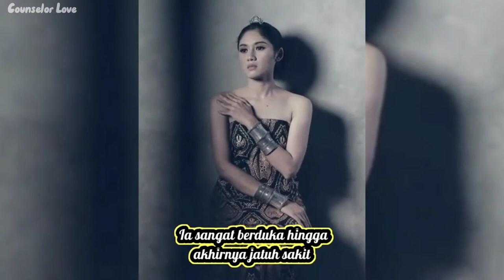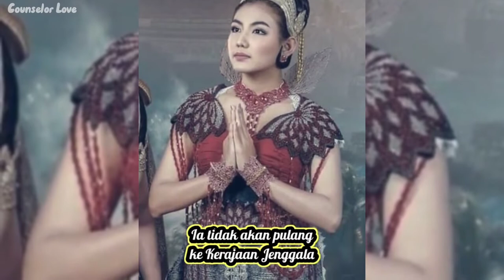Kisah cinta sejoli kerajaan Jenggala || Counselor Lecture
KISAH CINTA SEJOLI KERAJAAN JENGGALA || SAKIT KERAS SAAT TERPISAH DARI PASANGAN

Raden Panji Asmara Bangun adalah ksatria sekaligus putra Kerajaan Jenggala yang dikenal rupawan. Ia beristrikan Dewi Galuh Candrakirana. Sepadan dengan Panji Asmara Bangun, Dewi Galuh Candrakirana juga terkenal akan kecantikannya.

Suatu hari, Panji Asmara Bangun pergi meninggalkan Kerajaan Jenggala tanpa diketahui sang istri. Dewi Galuh Candrakirana pun prihatin atas kepergian sang suami. Ia sangat berduka hingga akhirnya jatuh sakit.

Ia selalu memikirkan kepergian sang suami. Hatinya sangat menderita. Pasalnya, cinta Dewi Galuh Candrakirana pada sang suami sangat besar.
Tubuhnya Jadi Sangat Kurus
Tak kunjung ada kabar dari Panji Asmara Bangun, kondisi Dewi Galuh Candrakirana semakin mengkhawatirkan. Tubuhnya sangat kurus, wajahnya pucat pasi.
Melihat kondisi Dewi Galuh Candrakirana, Raja Lembu Amiluhur mengadakan persidangan paripurna. Ia meminta Raden Panji Gunung Sari untuk mencari Raden Panji Asmara Bangun. Pasalnya, hanya dengan menemukan Panji Asmara Bangun, kesehatan Dewi Galuh Candrakirana bisa kembali pulih.

Dikutip dari buku Cerita Rakyat Daerah Jawa Timur karya Drs. Leo Indra Ardiana (Jakarta, 1984), Dewi Ragil Kuning menyayangkan kepergian kakandanya Panji Asmara Bangun yang menyebabkan Dewi Galuh Candrakirana menderita sakit keras.

Akhirnya, Dewi Ragil Kuning nekat meninggalkan Kerajaan Jenggala untuk turut mencari kakandanya, Panji Asmara Bangun. Tekadnya sudah bulat, ia tidak akan pulang ke Kerajaan Jenggala sebelum menemukan Panji Asmara Bangun.
Dewi Ragil Kuning masuk keluar hutan, naik turun gunung demi cintanya kepada sang kakak. Hingga ia sampai di daerah yang disebut Desa Banjarsari.

Suatu hari di sawah, Dewi Ragil Kuning tak sengaja bertemu manusia buruk rupa yang bernama Entit. Ia menjerit keras-keras dan berusaha lari untuk meminta bantuan.

Tak hanya Dewi Ragil Kuning yang terkejut, Entit pun sangat terkejut melihat yang ada di hadapannya adalah putri Kerajaan Jenggala.

Sontak ia ingat akan semua yang ditinggalkannya saat pergi dari Kerajaan Jenggala. Melihat tekad adiknya, Dewi Ragil Kuning mencarinya, ia merasa sangat khawatir.
Pertengkaran Hebat
Sementara itu, suatu hari Raden Panji Gunung Sari yang diperintah Raja Jenggala tersesat di Desa Banjarsari. Di sana, ia menyaksikan pertengkaran sengi tantara sekelompok pemuda dengan Entit.

Raden Panji Gunung Sari berusaha menjadi penengah dan melerai pertengkaran tersebut. Ia snagat terkejut ketika mengetahui sebab pertengkaran antara pemuda dengan Entit. Terjadilah perselisihan pendapat antara Entit dengan Raden Panji Gunung Sari. Pertengkaran antara keduanya pun tak terhindari.

Pertempuran itu membuat orang-orang heran. Dua orang sakti berdarah bangsawan itu memiliki kepandaian menggunakan senjata melebihi kebanyakan orang. Keduanya adalah putra Raja Jenggala dan Kediri.

Pada akhir pertempuran, tampak bahwa Entit yang tidak lain adalah Panji Asmara Bangun memiliki kepandaian dan tataran ilmu selapis di atas Raden Panji Gunung Sari. Pelan tapi pasti, Raden Panji Gunung Sari mulai terdesak.
Panji Gunung Sari kemudian mengeluarkan pusaka sakti andalannya hingga mengenai Entit. Tiba-tiba langit menjadi gelap gulita dan hujan deras turun. Jasad Entit lenyap, lalu muncullah seorang ksatria tampan yang tidak lain adalah Raden Panji Asmara Bangun.

Raden Panji Gunung Sari sangat terkejut. Ia meminta maaf atas kelancangannya melawan Entit yang tidak lain adalah kakandanya yang sedang menyamar.
Kegembiraan atas ditemukannya Panji Asmara Bangun menggembirakan semua orang. Panji Asmara Bangun sendiri kemudian memberi pesan kepada warga Desa Banjarsari supaya menjauhkan diri dari perbuatan maksiat seperti mencuri, minum minuman keras, bermain perempuan, dan berjudi.
Mereka diminta kembali menggalakkan usaha dalam bidang pertanian dan peternakan. Selain itu, mereka diminta mengembangkan sikap saling menghormati dan mencintai sesama manusia. Sehingga pertengkaran dan perselisihan bisa dihindari.

Akhirnya, Panji Asmara Bangun kembali ke Kerajaan Jenggala dengan diiringkan oleh Dewi Ragil Kuning, Panji Gunung Sari, serta Bancak dan Doyok, abdi yang menemani Panji Gunung Sari mencari Panji Asmara Bangun. Seluruh penduduk Desa Banjarsari pun mengantar kepergian Panji Asmara Bangun hingga ke pintu gerbang pedesaan.

Sekembalinya Raden Panji Asmara Bangun ke Kerajaan Jenggala, Dewi Galuh Candrakirana pun berangsur-angsur sembuh. Hatinya menjadi tenang dan tenteram seperti sediakala. Sang Raja Lembu Amiluhur pun sangat bersyukur melihat putrinya sembuh.